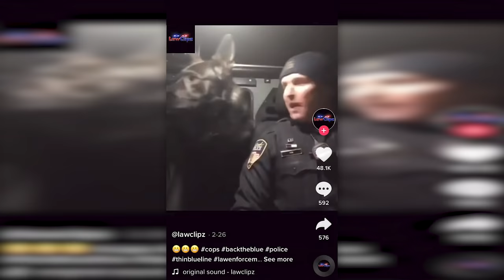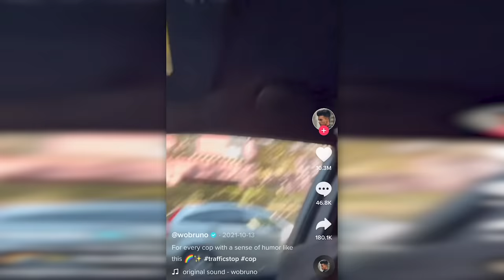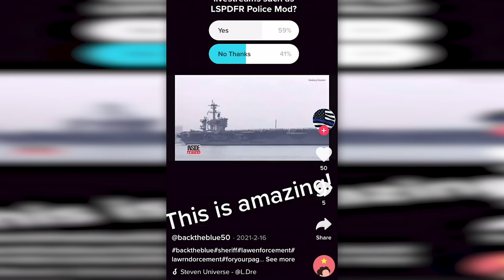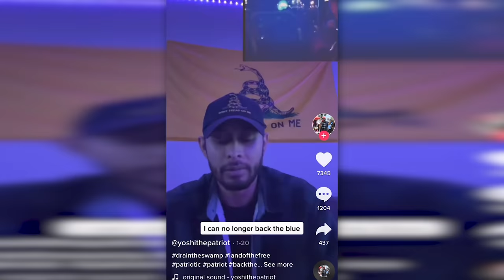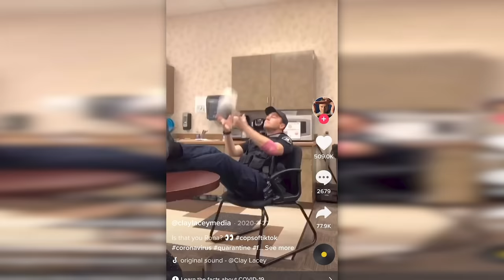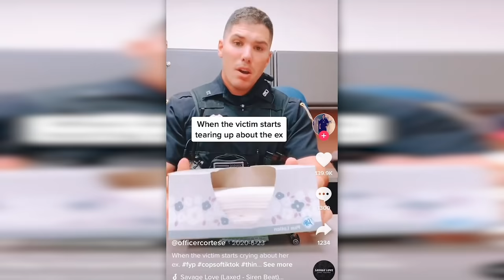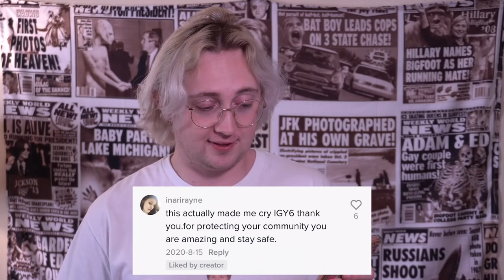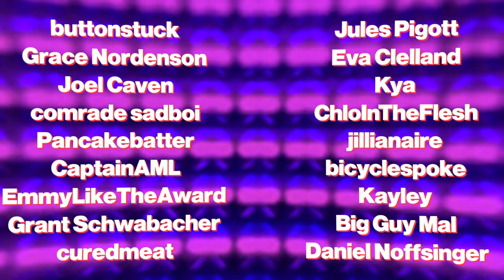TikTok Has a Cop Problem